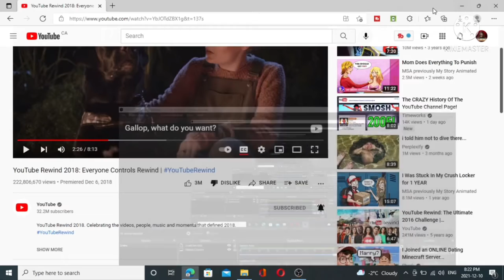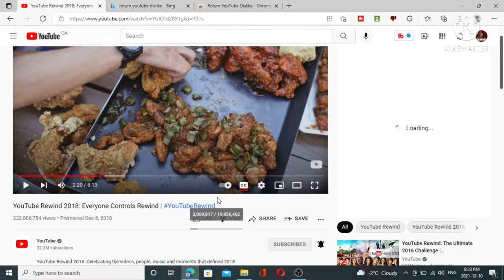How to get the DISLIKE button BACK!